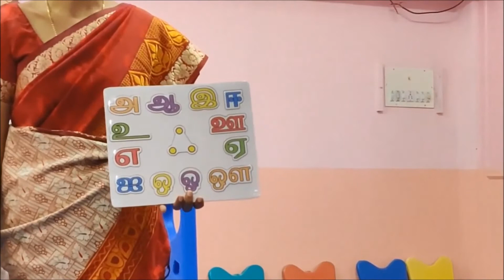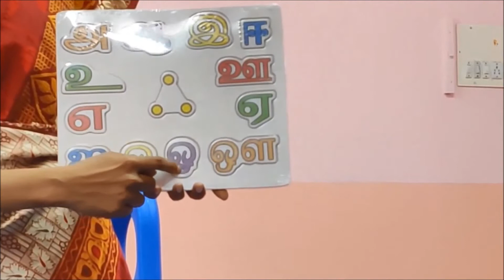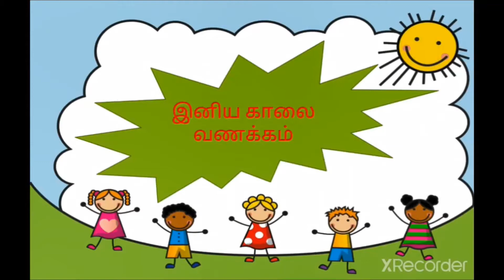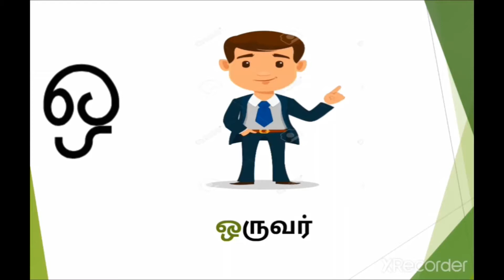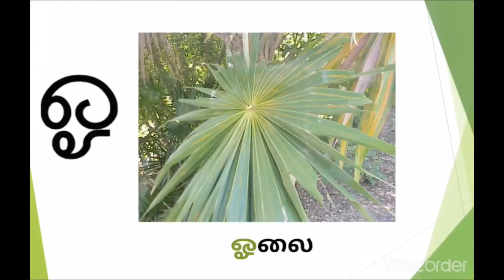PRE PRIMARY LKG TAMIL உயிர் எழுத்துக்கள்